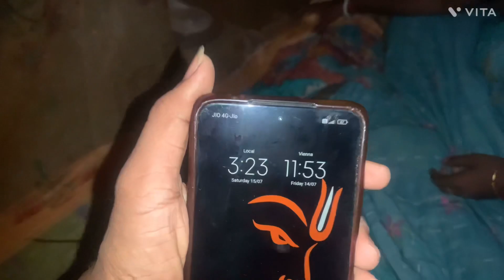indian breastfeeding आ जाए हम सब्जी खरीदने 100 💯 lekar a Gaya couple Masti vlog dailyvlog vlog 😘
top indian youtuber आ जाए हम सब्जी खरीदने 100 💯 lekar a Gaya couple Masti vlog dailyvlog vlog 😘
vlogs
vlog
puja lifestyle vlogs
daily vlog
new vlog
shorts
on youtube vlog
village vlog
family vlogs
viral daily vlogs
funny video
indian vlogger soumali
cleaning
neetu bisht vlogs
neetu
fukra insaan
bathing
bathing vlog new
couples blogger
bts
family vlog
comedy video
bathing vlog today
vlog video
bathing vlog indian wife
bathing vlog indian girl
bathing vlog village wife
bathing vlog village girl
cleaning vlog new
cleaning vlog
cleaning vlogs
cleaning routine
cleaning vlog village
blogs
cleaning vlog village wife
cleaning vlog village girl
babli pal
house wife vlog new
couple masti vlog
puja vlog
lifestyle vlog
indian vlogger
hindi vlogger
indian youtuber
bathing vlog village
hindi youtuber
daily routine
bengali youtuber
puja vlog new
pooja lifestyle vlog
couple vlog
couple vlogs
bengali vlogger
couple masti vlog आज पूजा के साथ किया रोमांस puja lifestyle vlogs village vlog dailyvlog vlog 💋
cleaning vlog indian mom
cleaning vlog in nighty
cleaning vlog new indian girl
cleaning vlog new indian wife
cleaning vlog new indian
house wife vlog
live simply with moumita
tweet of tiya
puja lifestyle vlog
village life vlog
tiya's video
cleaning vlog today
cleaning vlog hot
cleaning vlog indian girl
cleaning vlog bengali boudi
tiya
simple lifestyle vlog
cleaning vlog indian wife
puja
narayan puja
narayan puja rituals
bengali narayan puja rituals
tiya's vlog
tweet of tiya's vlog
indian vlogger pooja
indian vlogger puja
bathing vlog village aunty
bathing vlog village mom
bathing vlog indian aunty
bathing vlog indian mom
bengali house wife's puja
bengali puja rituals
lifestyle vlogger
bengali family vlog
village life
bathing vlog indian
village bathing vlog
desi cleaning
top indian youtuber
baby feeding
bathing vlog hot
comedy vlog
puja lifestyle vlogs आज हम लोग आए मंदिर घूमने bahut hi achcha laga ram mandir dailyvlog vlog 💋
bathing vlogs
bathing vlog
husband wife vlog आज हो आप बहुत जोरों की बारिश aaj maja a gaya couple masti vlog dailyvlog 🥰
after bathing vlog
husband wife masti
aaj tak
saavdhaan india
crime patrol
crime
bahu
saas
saas bahu
comedy movies
hindi movie
bollywood
film
movies
movie
bhabhi nanad
bhabhi
neetu rawat
neetu bisht rawat
neetu movies
entertainment
nanad bhabhi
nanad
new
rawat
bhammu
groom
bride
risky ricky
lakhan arjun rawat
lakhan rawat
shadi
lakhneet wedding
family
husband wife masti vlog
lakhan
lakhneet
lakhneet vlogs new
neetu bisht
couple masti
lakhneet vlogs
new experience
couple goals
couple
hard work
husband wife romance
painting
new home
griha pravesh
vlogging
soumali latest hindi vlog
soumali latest vlog in hindi
soumali vlogs
soumali vlogz
daily routine vlog latest
somali latest vlog
somali vlogs
daily routine vlog
soumali kitchen
soumali new vlog
indian vlogger soumali latest vlog
village vlog puja lifestyle vlogs आज मेरे घर में हुआ पुजा bahut jyada ha doop dailyvlog ❤️
latest hindi vlog
soumali adhikary vlog
soumali adhikary
living on stairs for 24 hours challenge
24 hours
challenge video
challenge
the mridul vlogs
the mridul new video
the mridul income from youtube
the mridul
lamborghini
i am nitin
elvish yadav
youtuber
viral
themridul
the mridul new car
the mridul lamborghini shorts
the mridul lamborghini
the mridul income
the mridul girlfriend
the mridul car video
the mridul car collection
the mridul lamborghini price
lamborghini car status
lamborghini car price
lamborghini car
happy joint family
elvish and mridul
desi vlog
live insaan
triggered insaan
nischay malhan
dimple malhan
big boss ott fukra insaan
abhishek malhan
puja lifestyle vlogs आज पूजा जी की आई पार्सल flipkart se mila new saree dailyvlog vlog 🥰
bog boss ott
bigboss
dimple's kitchen
sunil pal vlogs today
sunil pal vlogs home tour
sunil pal vlogs 1425
sunil pal comedy
sunil pal
seoul vlog
bts jungkook
btsv
jhope
rm
suga
dressing like jungkook
jimin
jungkook
cvs
india korea
korean bf
oppa
korean food
indian girl in korea
korean vlog
living in korea
 joshi